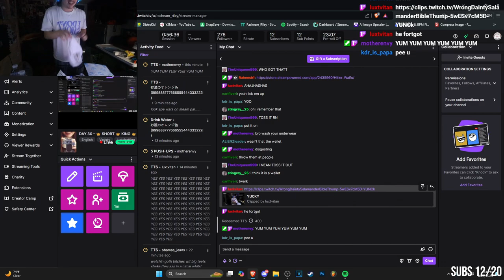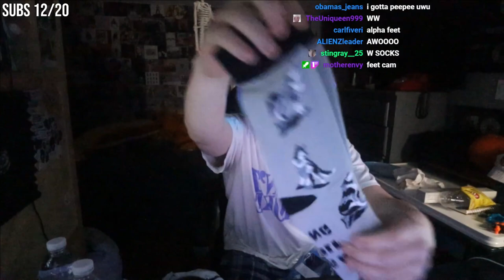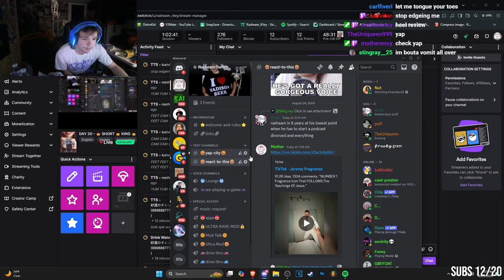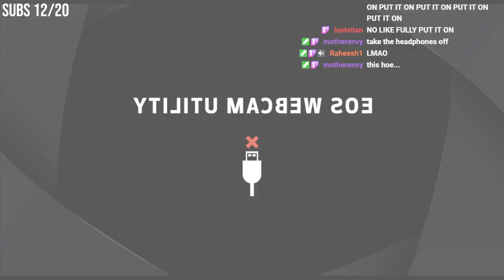I Let My Chat Spend $1000.. Now Im Homeless...